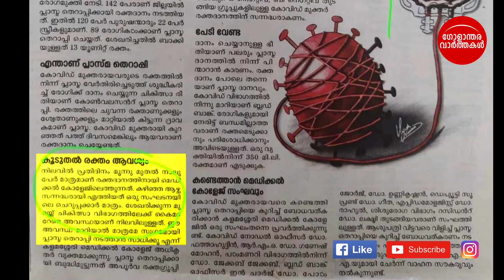മാതൃഭൂമിക്ക് DYFI യെ അംഗീകരിക്കാൻ മടിയെന്ത് ? About DYFI Kerala